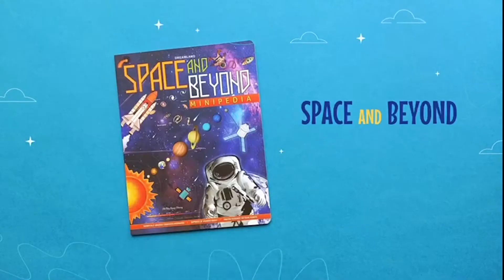MINIPEDIA - A PACK OF 3 BOOKS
Shop Whiz Kidsz Today!

48 Pages
Amazing Illustrations
Spectacular Quality
Sparks Imagination
Develops Literacy
Improves Comprehension and Vocabulary
Great Form of Entertainment